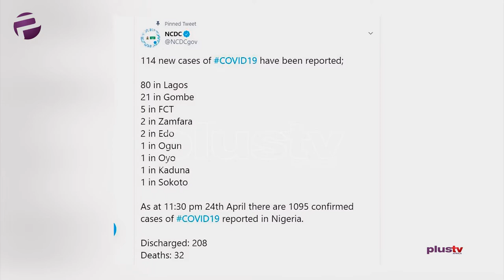Coronavirus Update Lagos State Holds 8th Press Conference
The Lagos state government has consistently updated its residents about the efforts of the state and today was no different.

The governor Babajide Sanwo Olu in his brief today touched on a number of salient issues, one was the need to decongest mortuaries in Lagos, The state government has ordered that residents with relatives in mortuaries who died before the pandemic and wanted to have funerals before the lockdown can go ahead and bury their dead.

Adebanke Odunniyi reporting for Plus TV AFRICA.